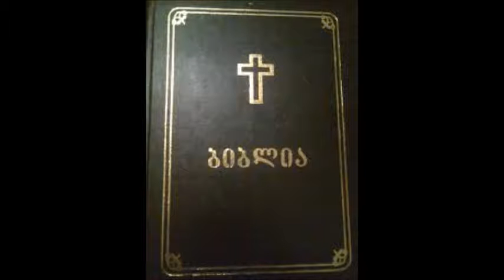მესამე მეფეთა თავი 21